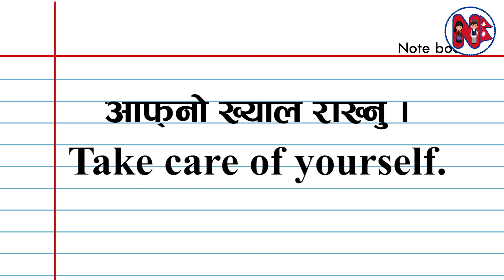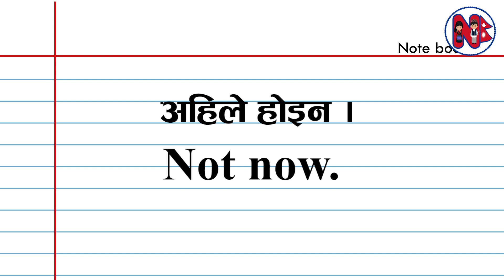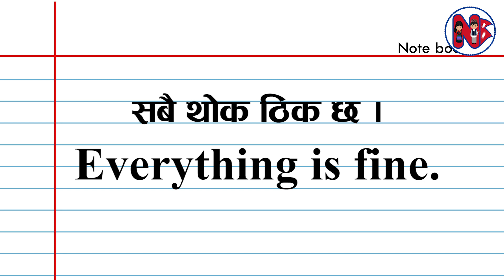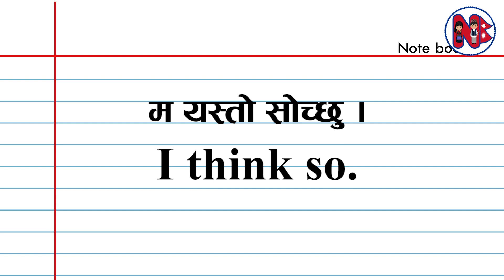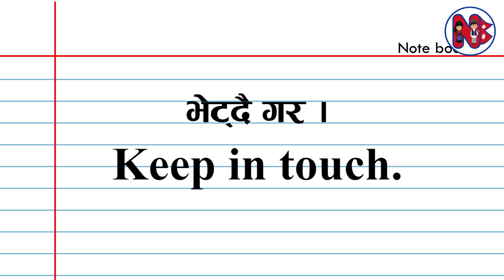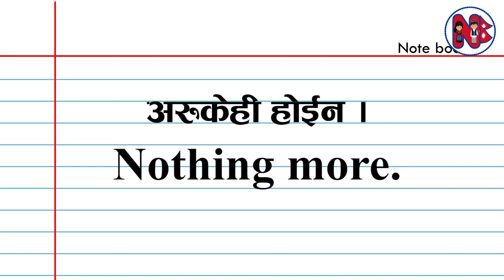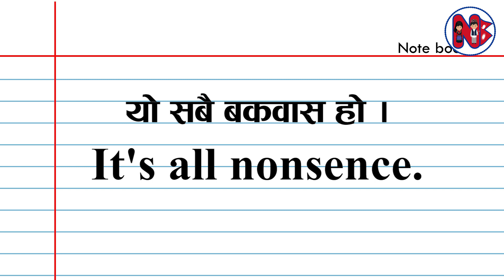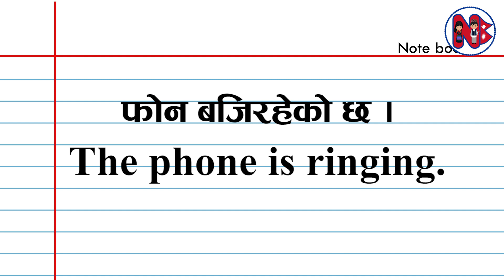Short Sentences in English And Nepali । Daily Use Sentences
यस च्यानलमा रहेका Video हरु कपि Download गरी अन्य Channel मा Upload गरेके पाएमा प्रचलित कानुन बमोजिम कडा भन्दा कडा कारबाही
गरिनेछ ।